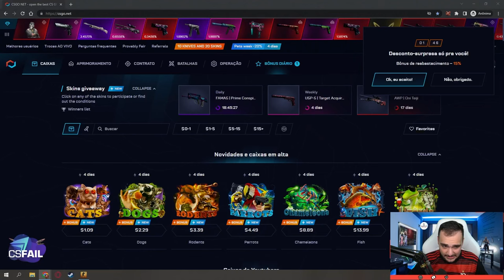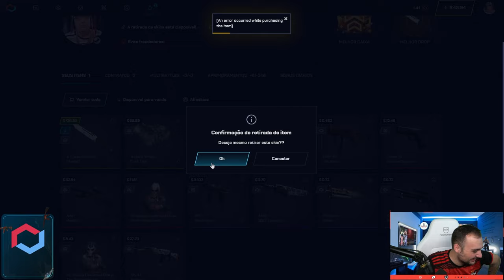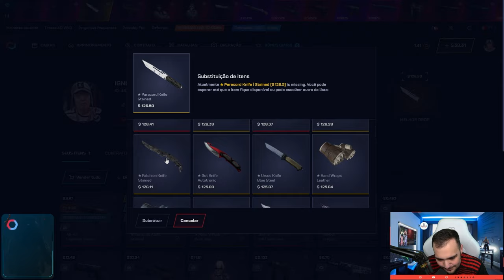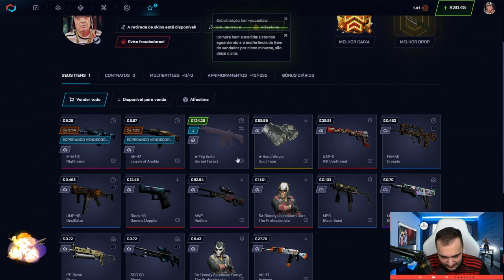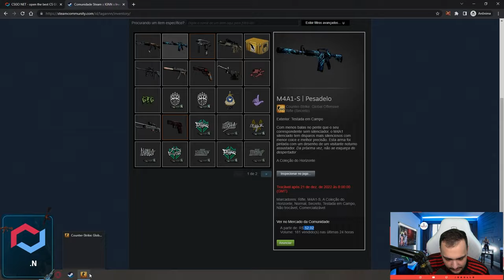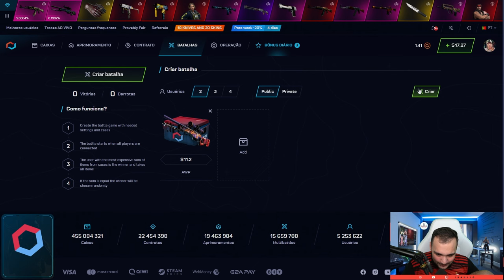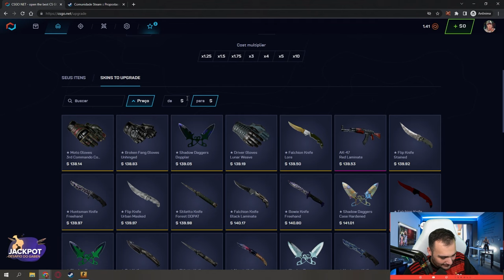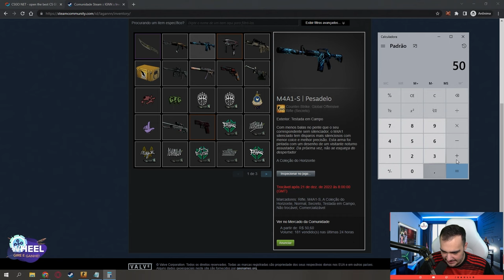CSGO 訂閱者帳戶中的利潤